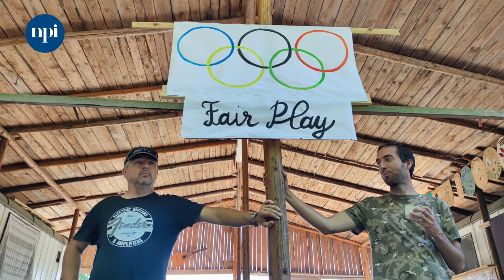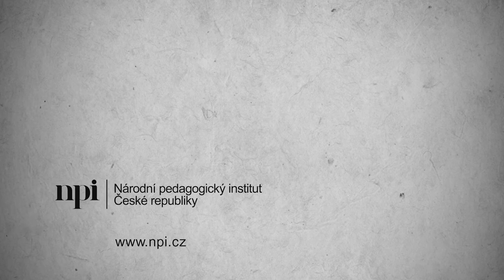Ostrý start 2022 - A co po škole?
Jak s dětmi s odlišným mateřským jazykem pracovat ve školních družinách či v kroužcích?
Debata moderátorky Petry Svobody z Národního pedagogického institutu České republiky je součástí konference Ostrý start 2022, která pomáhá českým školám zvládnout začlenění ukrajinských dětí.

Hosty debaty jsou:
🔹 Ondřej Srb ze Skautského institutu

🔹 David Berenreiter z DDM Hl. m. Prahy

🔹 Zuzana Kopsová z Asociace vychovatelů školských zařízení